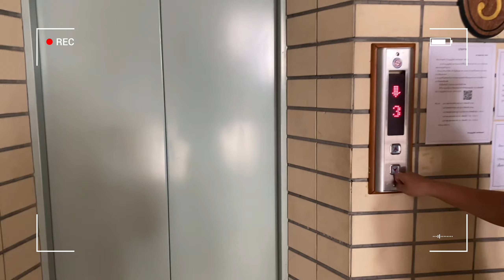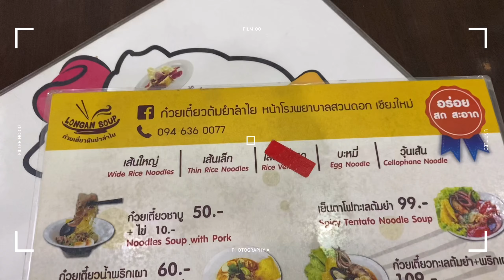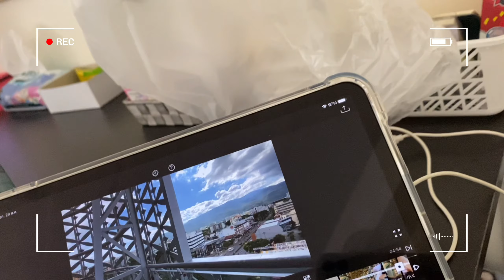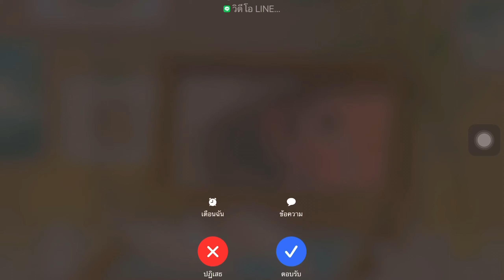Buddy Bubble | พาเล่นกับแป้ง EP3 [Vlog] 1วัน กับพวกเราสองคน 👧🏻👧🏻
👋🏻 สวัสดีค่ะทุกคน คลิปใหม่มาแล้วน้าา คลิปนี้เราใช้เวลาด้วยกัน 1 วันเต็ม เราจะทำอะไรกันบ้างรับชมได้เลยน้า🥰
👉🏻เนื่องจากสถานการณ์โควิด19 อย่าลืมสวมแมสกันด้วยน้า😷
👉🏻ครั้งหน้าอยากให้พวกเราทำอะไร คอมเมนต์ข้างล่างได้เลยยย ถ้าสถานการณ์ดีขึ้นจะรีบทำให้นะค้าบบ ⬇️
👍🏻ฝากทุกคนที่รับชมกดไลค์ กดติดตามเป็นกำลังใจให้ช่องของพวกเราด้วยน้า💘
💖ขอบคุณทุกคนสำหรับการรับชมด้วยนะคะ💖